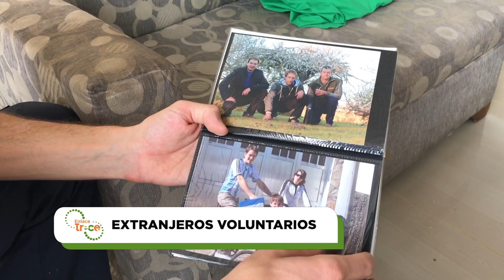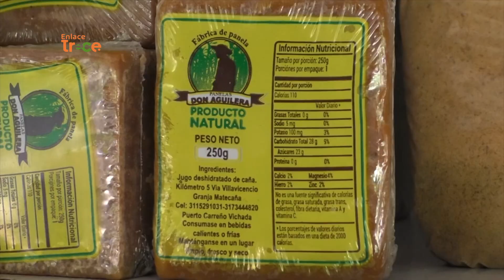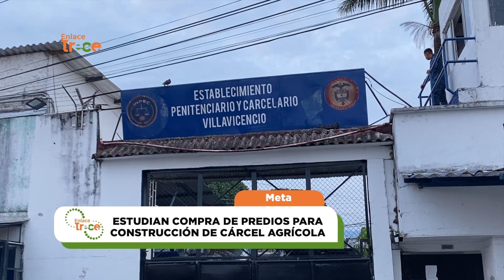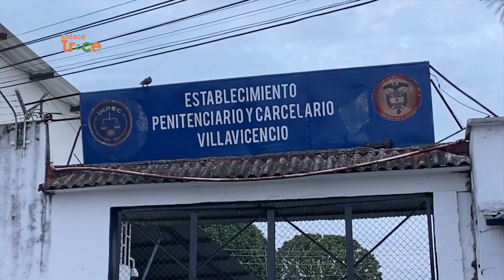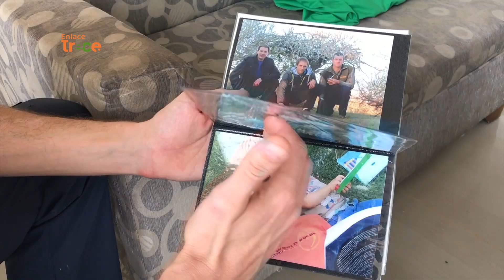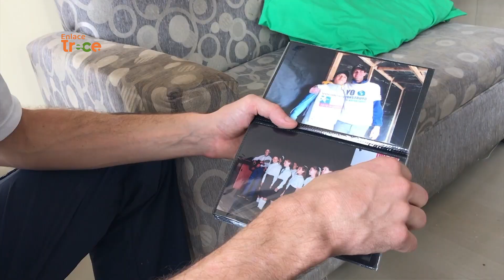Noticias Enlace Trece (Emisión 31 de marzo de 2021)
En esta edición de EnlaceTrece​​​​​, periodismo a profundidad en nuestras regiones [Emisión 31 de marzo de 2021 📺🟠] Noticias​​​​ Actualidad​​​​

-Regreso y progreso. Dos jóvenes del Vichada que estudiaron becados fuera del país, regresaron a PuertoCarreño para apoyar a las familias campesinas paneleras. Comenzaron por la producción en casa y hoy forman equipo junto a sus vecinos.

-Protegiendo un legado. Un grupo de jóvenes indígenas del Guaviare quieren educar a su comunidad para conservar las tradiciones ancestrales pese a las costumbres occidentales que han influido en sus resguardos.

-Extranjeros voluntarios. En Florencia, ex-adictos atendidos en centros de rehabilitación para salir del mundo de las drogas, reciben el apoyo de extranjeros que, de manera voluntaria, los acompañan en ese difícil proceso.

-El drama del abandono. Con la llegada de la pandemia, varios adultos mayores sin familia tuvieron que enfrentarse a la soledad y el desamparo. En municipios como Fosca, Cundinamarca, algunos de estos abuelos han encontrado el apoyo que necesitan.